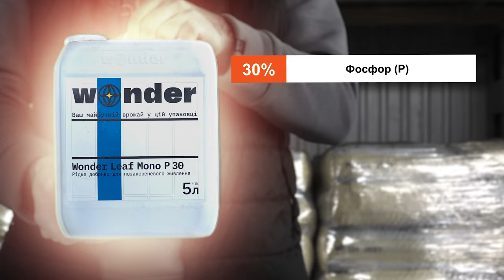Wonder Leaf Mono P 30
Wonder Leaf Mono P 30 - рідке добриво з високим вмістом фосфору, яке призначене для позакореневого підживлення всіх сільськогосподарських культур.